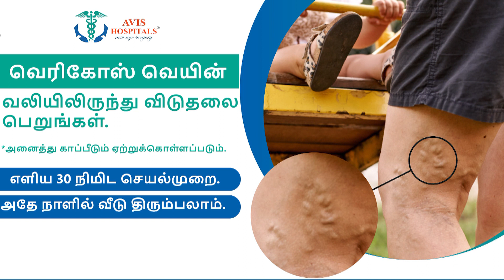விவசாயிகளின் தொடர் போராட்டம்.. டெல்லியில் பயங்கர போக்குவரத்து நெரிசல் | Delhi | Heavy Traffic